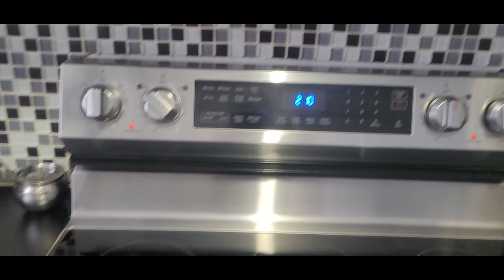Bhut pareshaan karega ye..winter vacation started..-27degrees in Winnipeg Canada 🇨🇦 today